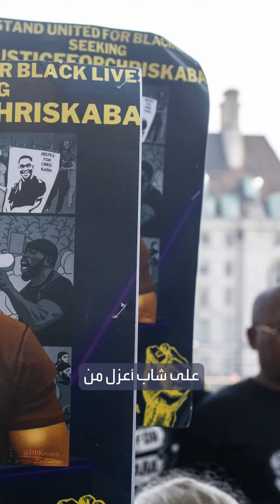ضباط من شرطة لندن يرفضون حمل السلاح ردا على توجيه اتهام قتل لزميل لهم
ضباط من شرطة لندن يرفضون حمل السلاح ردا على توجيه اتهام قتل لزميل لهم لأنه أردى شاب ذو بشرة سمراء قتيلا
لمعرفة أحدث المستجدات.. عبر البث المباشر من هنا ⤵
وبإمكانكم متابعة العربية على منصات التواصل